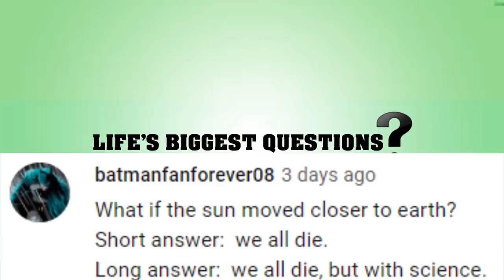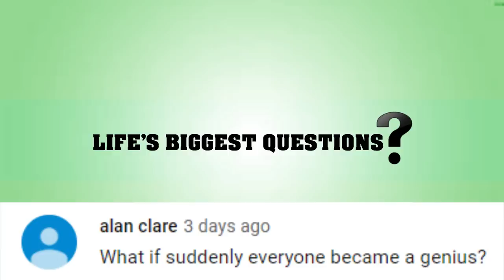What If Fortnite Got Banned?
Fortnite. An online battle Royale fad that for better of for worse has lasted much longer than a fortnight. Last year alone Fortnite made over 2.4 billion in revenue… but… what if one of the more lucrative games of the past decade suddenly got banned?

VIDEO EDITED BY:
Lucy McPhee